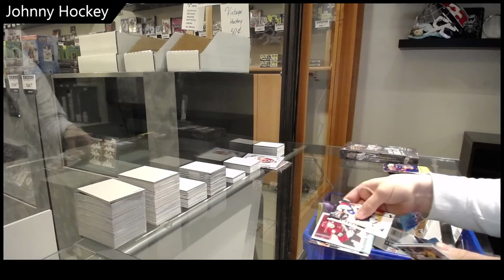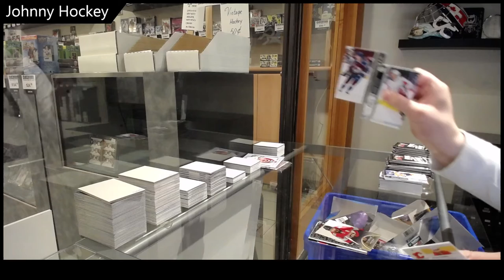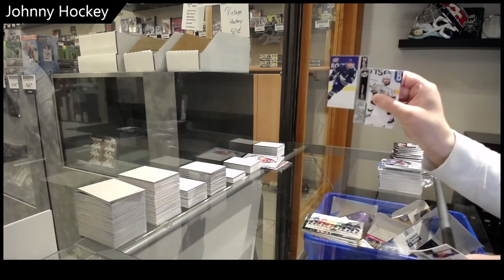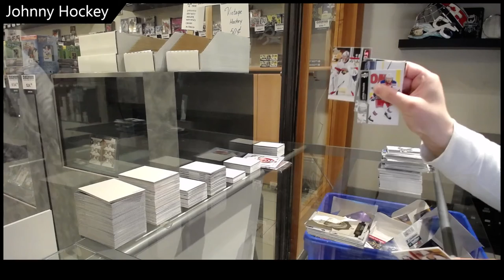Johnny-Hockey's 21-22 UD Series 1 & 20-21 UD Series 2 Hockey Box Break